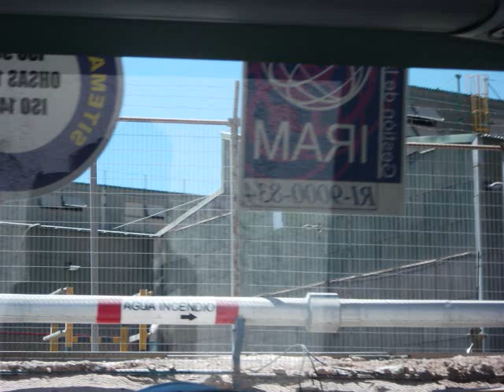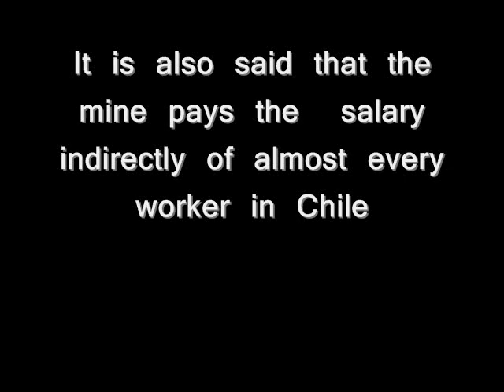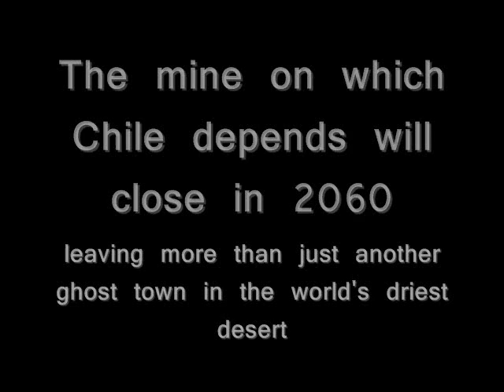Codelco mine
Tour of the Codelco mine and the abandoned city of Chuquicamata. Tour de la mina de Codelco y la ciudad abandonada de Chuquicamata.